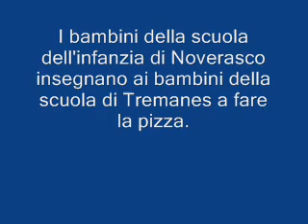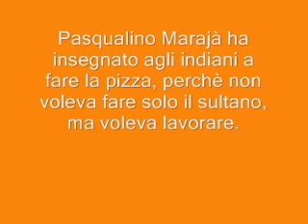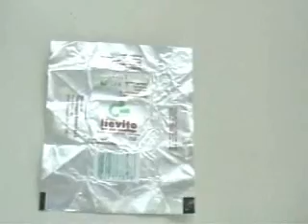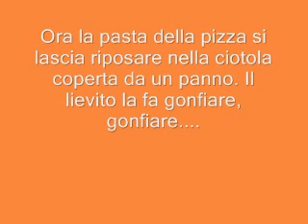Pasqualino Marajà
Il video racconta la storia di Pasqualino e un decalogo offerto dai bambini su come fare una buona pizza.